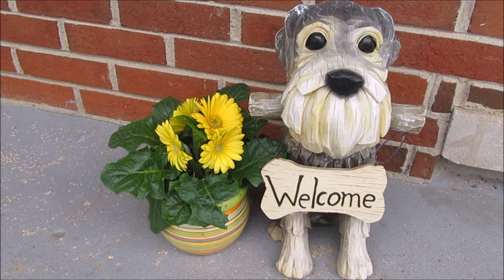Schnauzers and a Snowman | Life With Schnauzers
Here's the link to checkout this greenhouse for yourself.